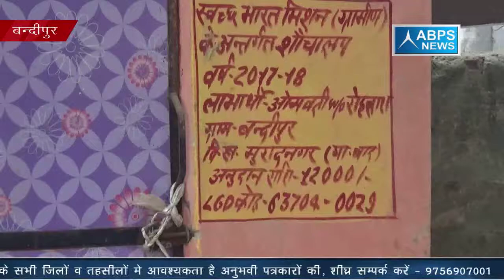जिला गाज़ियाबाद , ग्राम पंचायत - बांदीपुर bandipur